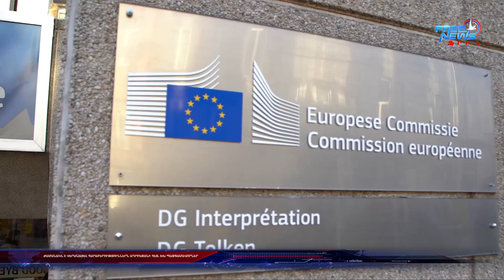Ժամանակն է վերանայել հարաբերություններն Ադրբեջանի հետ․ԵԽ պատգամավորներ